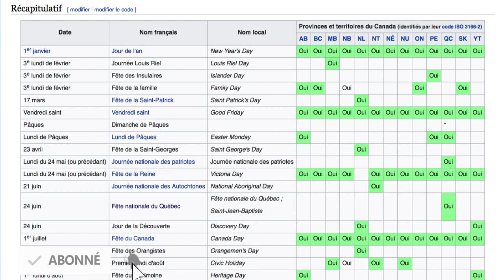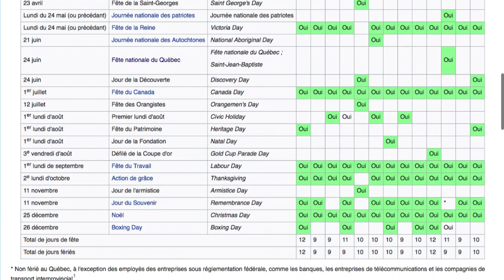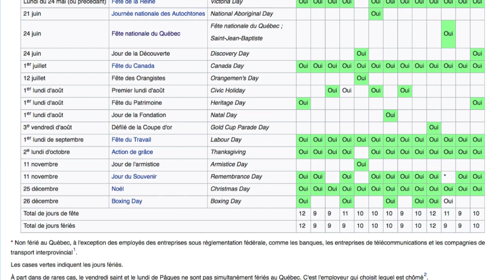Pourquoi connaitre les jours de fête au CANADA ?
1- Faire beaucoup d' argent ?
OU
2- Programmer des vacances en famille pendant les fêtes ?

Merci d' encourager la chaine comme vous le faites déja.

⚠️FORMATION YOUTUBE⚠️
LIEN POUR RECEVOIR TES 20 MODULES DE FORMATION

Livre d' une amie
- ebook ( Gérer les soucis de couple )

⚠️Faire une demande de VISA dans n' importe quel pays dans le monde⚠️